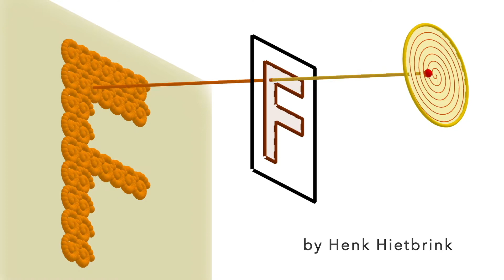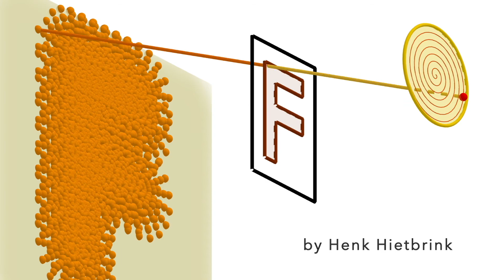Shape of the F at the wall of the Sezgin camera obscura (Fast speed)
This animation is part of my presentation at the Second International Prof. Dr. Fuat Sezgin Symposium on the History of Science in Islam in Istanbul.